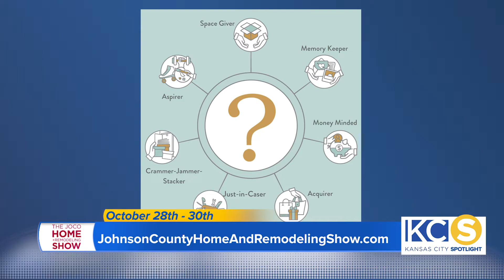Don't miss the annual JoCo Home & Remodeling Show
Don't miss out on the annual Johnson County Home & Remodeling Show happening this Friday through Sunday! Find inspiration for creating your dream home, learn how to pot a plant, and stop by for a chance to meet HGTV's Joe Mazza!